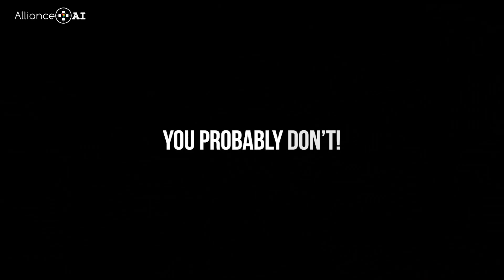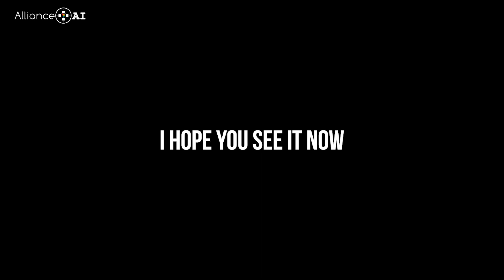Africa's Tech Future: What do you see?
An Alliance for Africa's Intelligence production exploring the feasibilities of leveraging emerging technologies for development and enrichment in Africa.

It explores the work of 3 industry pioneers from Ghana, Kenya and Nigeria, leveraging frugal innovation to tackle challenges that affect millions of people.

Can you see a future where young Africans share resources and intel to build solutions that grow more people out of poverty?

Join the Alliance for Africa's Intelligence Community to grow this network and enable our bright future.